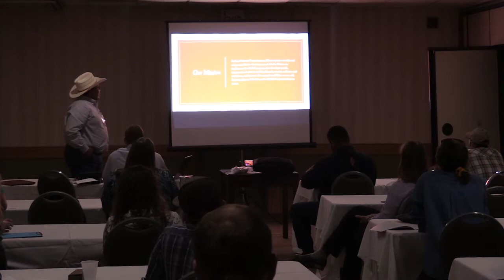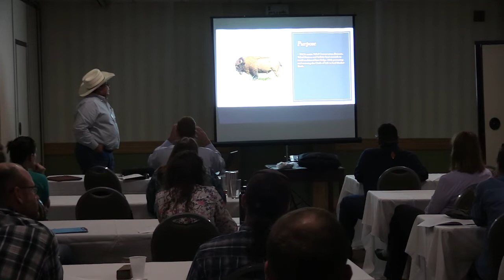Indian Nations Conservation Alliance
Great Plains Fire Summit 2022
Indian Nations Conservation Alliance by Delane Atcitty

We are dedicated to the delivery of fire science to the Great Plains fire community.